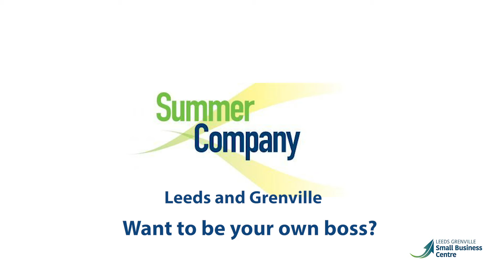2021 Summer Co Promotional Video